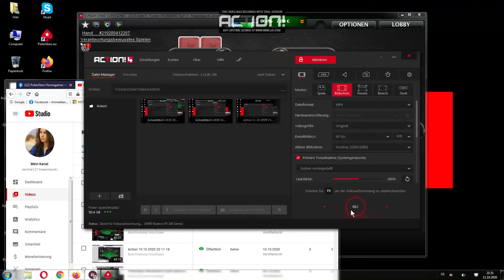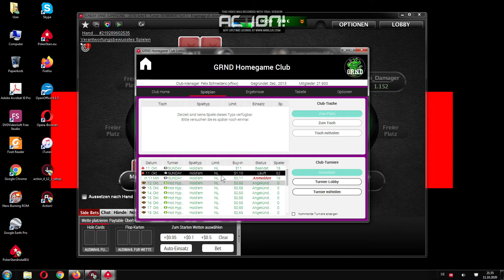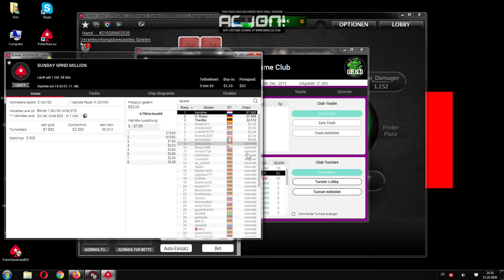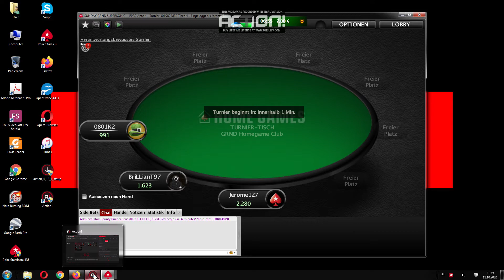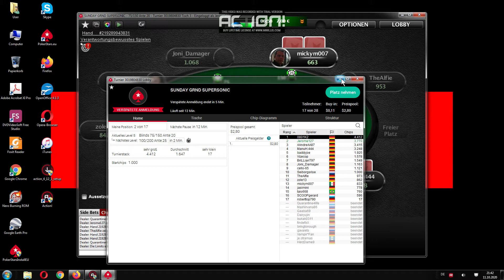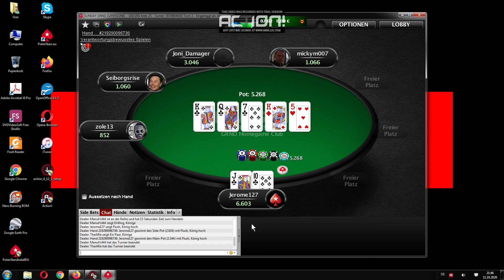WIE KOMMT MAN IN EINER HYPER AN DEN FINALTISCH!TUTORIAL TEXT!!!!Teil 1